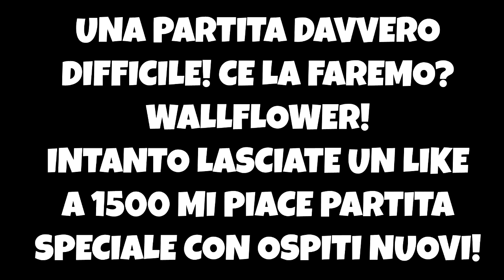LA PARTITA INFINITA! - Minecraft Bedwars ITA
All'interno del sito potrete trovare tutti i link dei miei social! (Facebook, ask, instagram, twitter e asdrubale. Si, asdrubale,
controlla pure.)

🐾 Acquista una scatola dei desideri, avrai un piccolo sconto usando questo link!